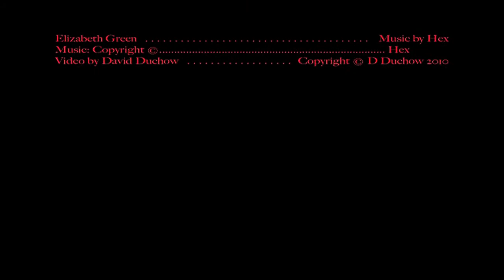Elizabeth Green (Hex - Steve Kilbey & Donnette Thayer)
the volume on this track only comes up full at about 30 seconds, so be patient... and listen to the slow intro... it actually is audible at a few seconds in.  Hex is the group (made up of Steve Kilbey and Donnette Thayer), and the song is "Elizabeth Green".  The album is also called Hex.  Videonics by DD. with love.